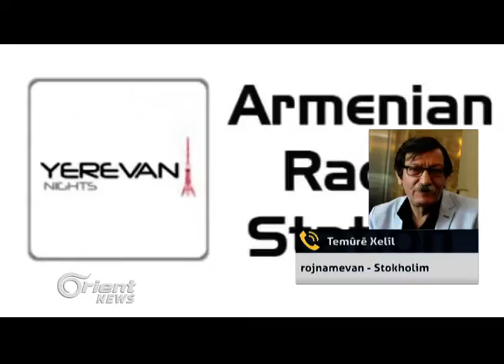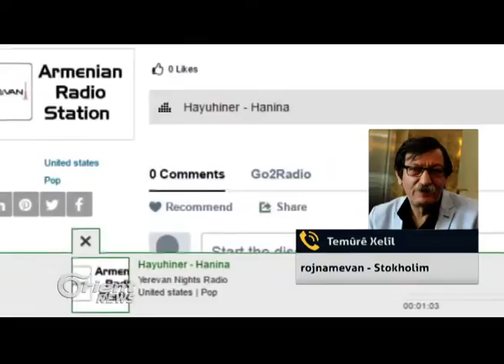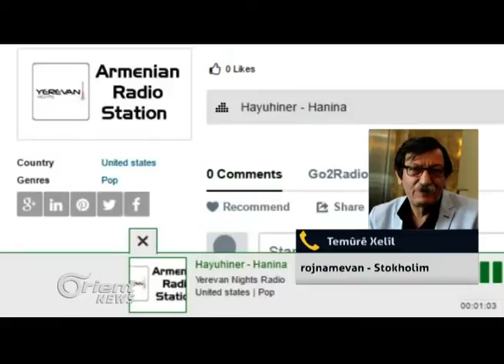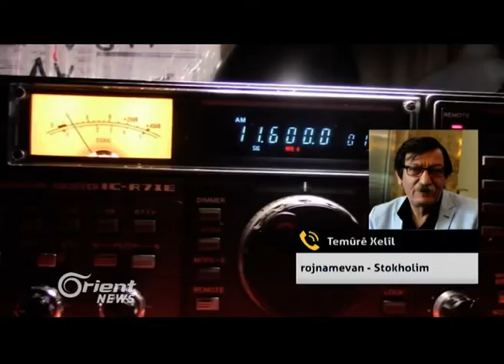Têmûrê Xelîl - rojnamevan - Stokholim